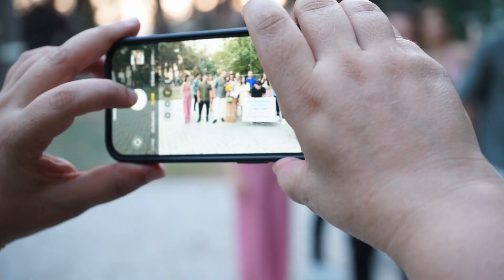Ορκωμοσία Διοίκησης Εφοδιαστικών Αλυσίδων Κατερίνη (Logistics) ΔΙΠΑΕ 12-07-2023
Το ήταν στην Ορκωμοσία Διοίκησης Εφοδιαστικών Αλυσίδων Κατερίνη ΔΙΠΑΕ 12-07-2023 .Για να διαλέξετε φωτογραφίες από την ορκωμοσία πατήστε στο Βλέπετε ένα απόσπασμα του video της τελετής.